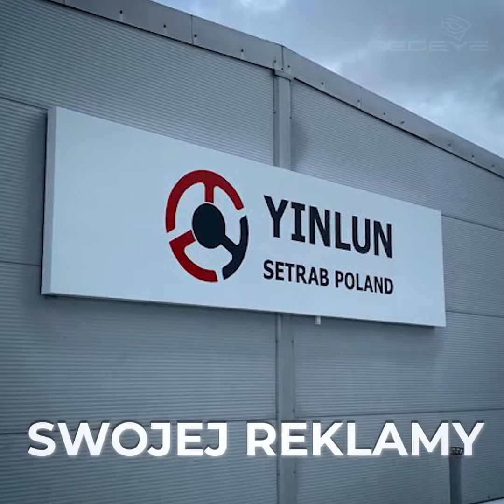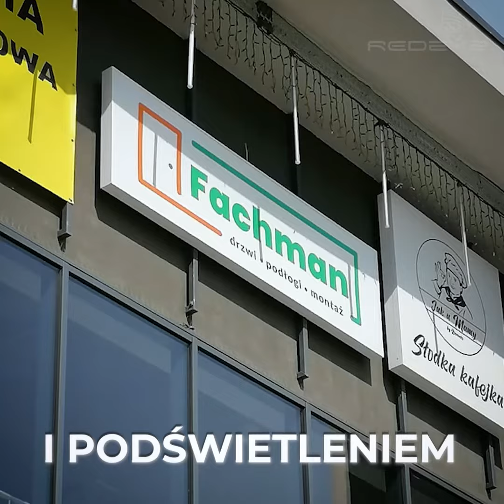Kasetony Reklamowe, plafony, banery świetlne - poradnik dla kupujących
Film ma na celu przekazać kupującym jakie występują rodzaje reklam typu kasetonów, z jakich materiałów się składają i jakie jest ich przeznaczenie.
Mamy nadzieję ze będzie pomocny przy podejmowaniu decyzcji.